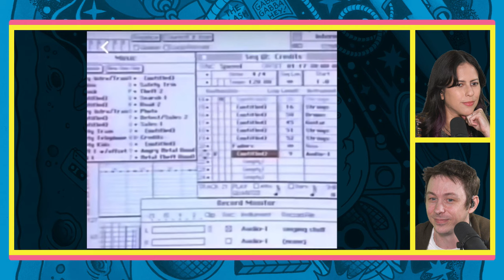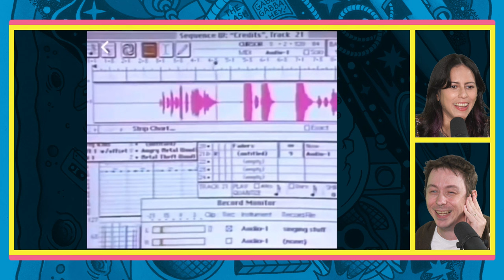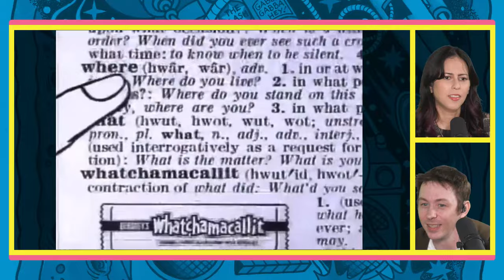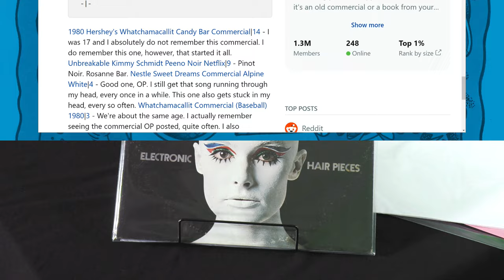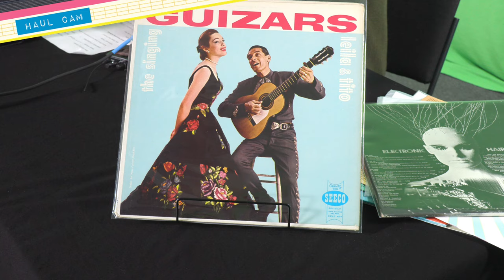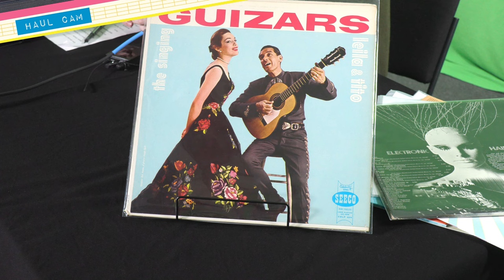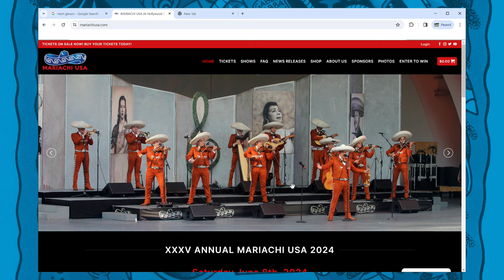No Dogs In Space - LIVE! Vol. 15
It's time to let the sunshine in with some '60s cash-ins, Mexican classics, and possibly the catchiest candy bar jingle ever.